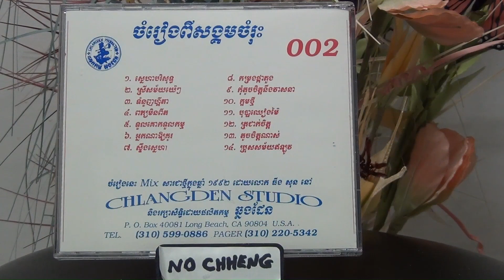កុំតូចចិត្តនឹងវាសនា Kom touch chet norng vesna